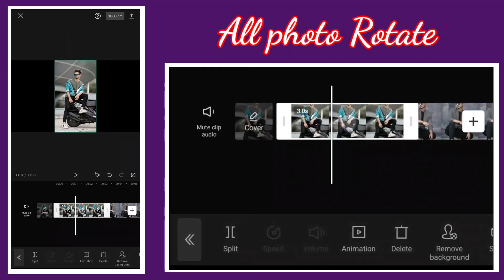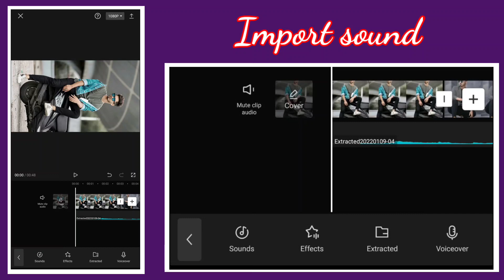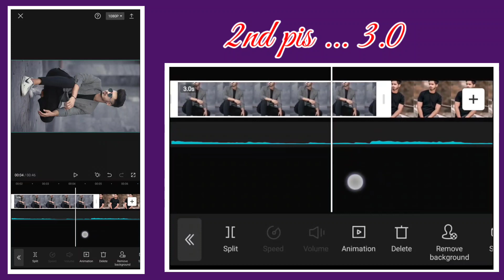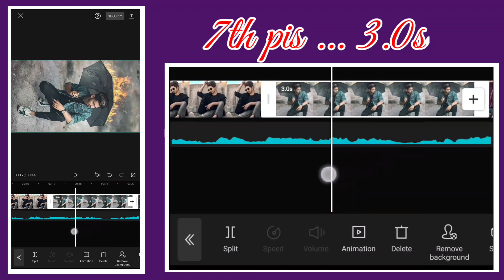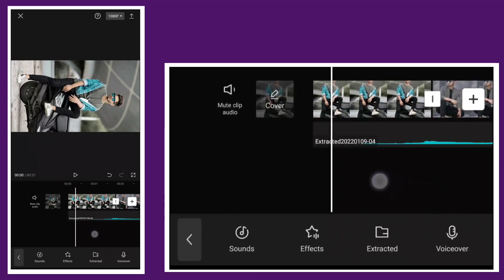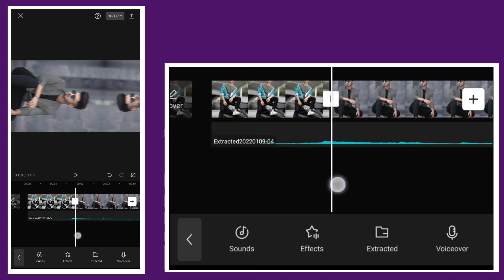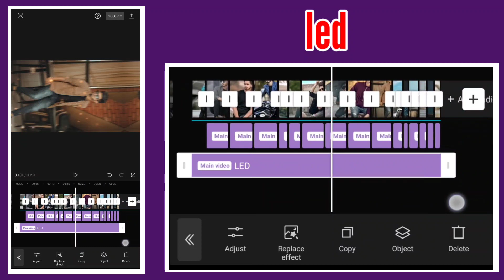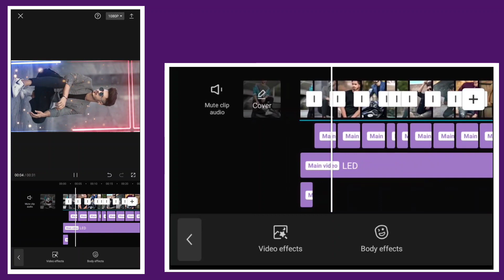Mareez-E-Ishq hun main TikTok Trending Music Beat✓✓ Capcut Editing Tutorial video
🙏please 🙏

Download. ⬇️.

video clip:-

audio:-